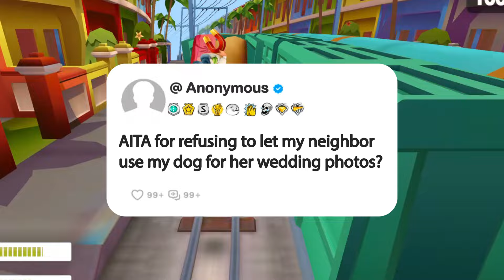AITA for refusing to let my neighbor use my dog for her wedding photos?